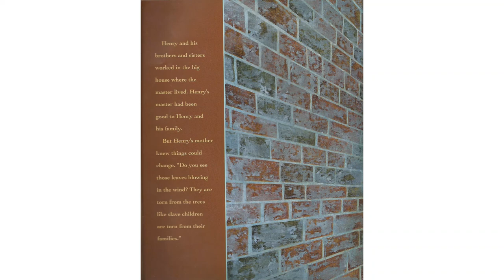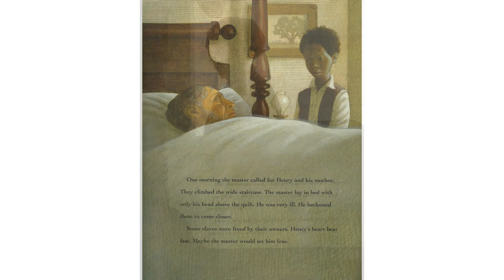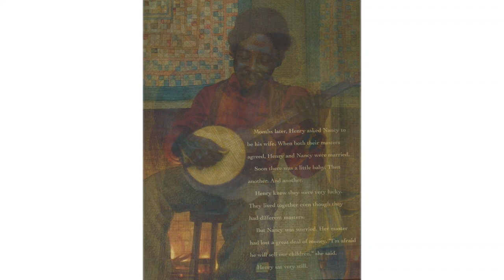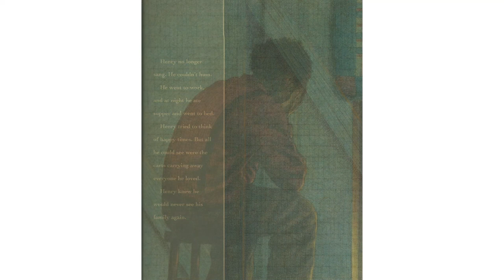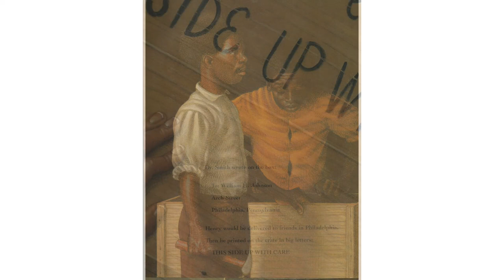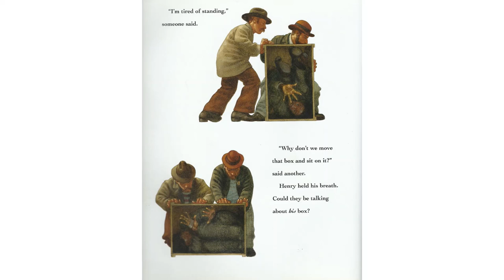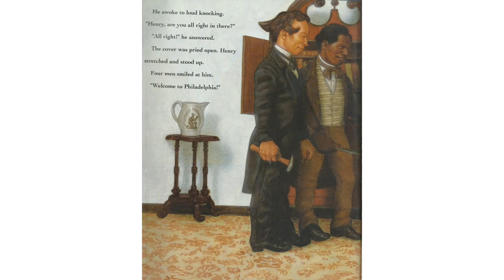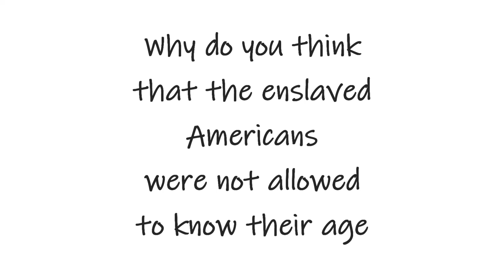Henry's Freedom Box by Ellen Levine| @StoryTimeWithMsMelange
Title: Henry's Freedom Box
Author: Ellen Levine
Illustrator: Kadir Nelson
PURCHASE Book
Read Books Aloud by Ms. Mélange